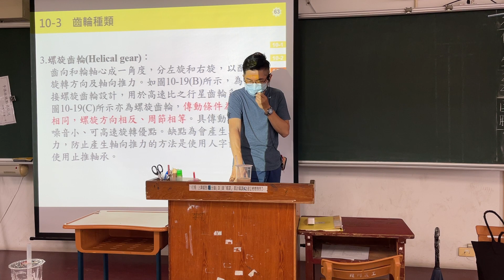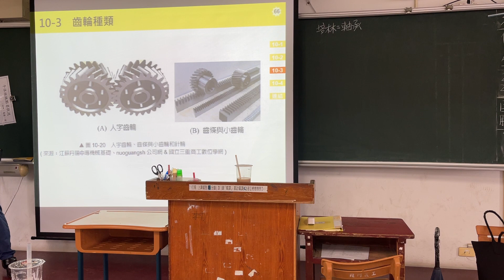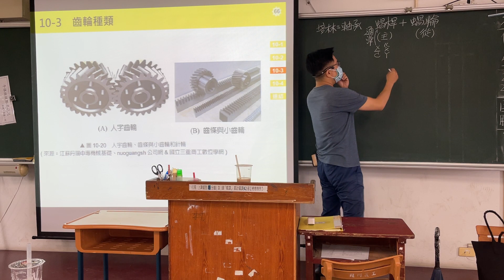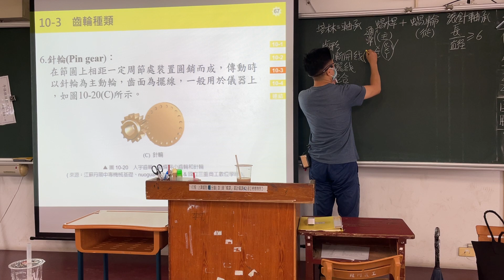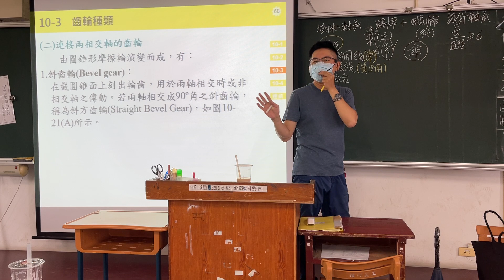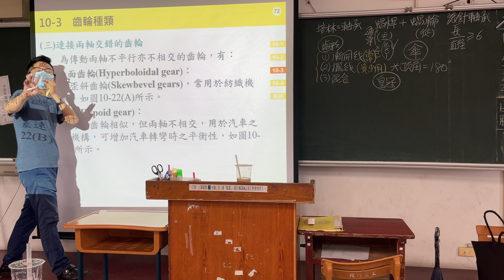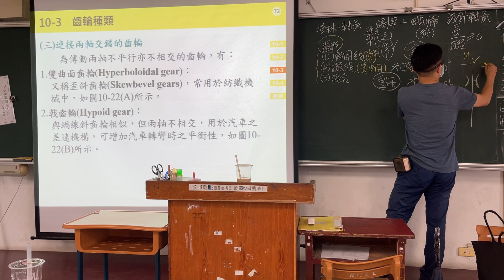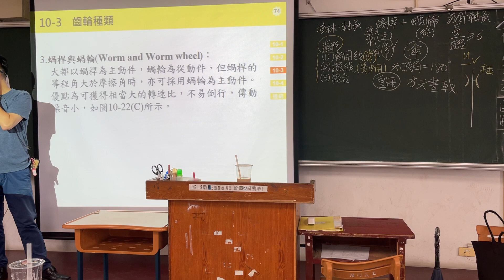CH.10｜🎧簡報版｜Part.5/8｜螺紋與齒輪製造｜機械製造｜第10章｜1張黑板1章重點｜108課綱｜Mechanical Manufacture｜@ClarkHuang老師｜2022年錄製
❤【教學特點】❤
1. 影片採現場錄製，帶領同學重回學生時代的教室，不造假，原汁原味，可以隨時暫停，馬上做筆記。
2. 把學生不易懂的地方用最簡單的方式講解，讓機械製造簡單化。
3. 依據最新機械製造課綱範圍，省略統測不考及舊課程的內容。
4. 學生可依據手邊最新課綱的教科書搭配使用，另提供分章節/分年度的【歷屆試題】講解影片供學生搭配使用，同學無須另外花錢購買相關題目和演練題型。
5. 板書全面系統化呈現精選重要觀念與公式/主題，濃縮所有最版本之精華並侃侃而談。

❤【同場免費加映】❤ 探索更多免費教育資源 👇👇
★機械製造【分章重點】